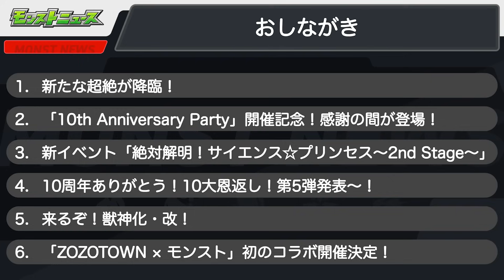モンストニュース[9/14]「10年に1度！マイベストテンガチャ」詳細や獣神化・改など、モンストの最新情報をお届けします！【モンスト公式】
0:00 おしながき
0:19 1. 新たな超絶が降臨！
0:46 2. 「10th Anniversary Party」開催記念！感謝の間が登場！
1:28 3. 新イベント「絶対解明！サイエンス☆プリンセス～2nd Stage～」
10:37 4. 10周年ありがとう！10大恩返し！第5弾発表〜！
13:07 5. 来るぞ！獣神化・改！
16:12 6. 「ZOZOTOWN × モンスト」初のコラボ開催決定！

◆ZOZOTOWN×モンスト「MONSTER STRIKE BLACK COLLECTION by ZOZOTOWN」

◆ROUND1×モンスト「おいでよ！ストライカーパーティー」

◆串カツ田中×モンスト「盛り上がれ!!ストライクショットキャンペーン」

モンストニュースはモンスト公式YouTubeチャンネルにて配信中！

モンスト公式YouTubeチャンネルでは、獣神化やガチャ、轟絶などで降臨するモンスターの最新情報など、様々なモンスト動画を配信中！

★モンストの中の人とは？
アプリ「モンスターストライク」の魅力をユーザーさんに伝える仕事をしているモンストの運営スタッフです。